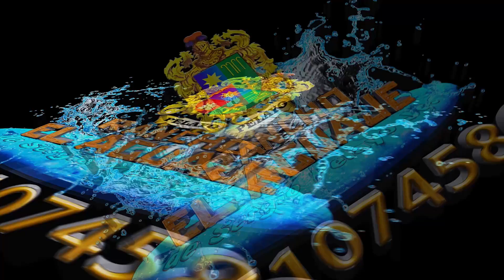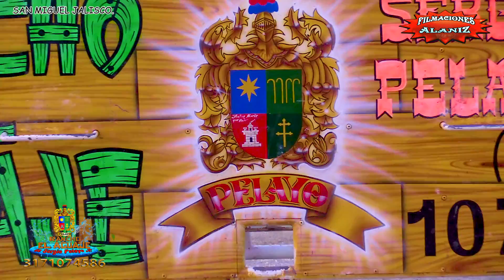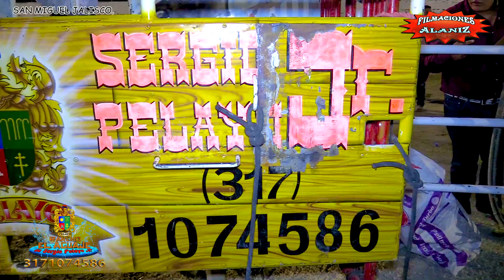¡¡DONDE ESTÁ EL PINCHE BOTÓN!! ¡GRITA UN JINETE! PARA APAGAR A ESTOS TOROS DE RANCHO EL AGUAJE EN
¡¡DONDE ESTÁ EL PINCHE BOTÓN!!...¡GRITA UN JINETE! PARA APAGAR A ESTOS TOROS DE RANCHO EL AGUAJE EN SAN MIGUEL JALISCO

Motosierra       Brayan Chavera de Colima
Albur         Ratón de Colima
Juguete Caro       Gary de Colima
Cocona       Ráfaga de Colima
Traumatólogo       Mario de Colima
Traga Balas         Juanjo Palillo de Colima
Solo en Cines       Churro de Colima
Pájaro Loco        Pepino de Colima
Invasor          Kola Loca de Colima
Arrollador       Chaleco de Colima